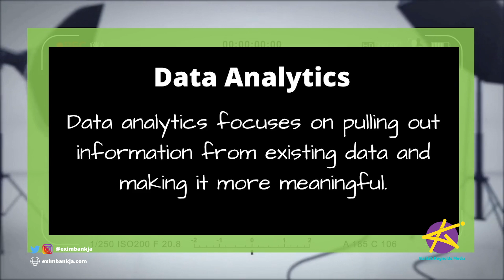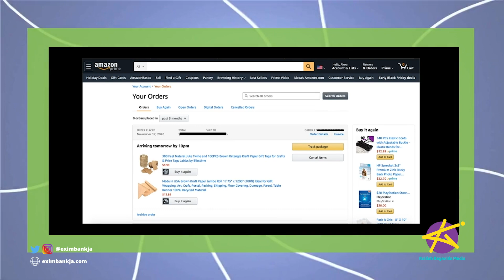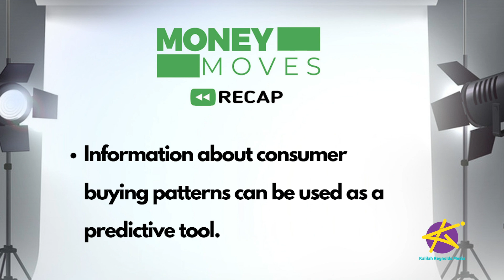MoneyMovesJa - HOW YOUR SMALL BUSINESS CAN BENEFIT FROM BIG DATA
Guess what? Your small business can benefit from big data! Companies of all sizes want in on data analytics. Data is transforming almost every industry by providing actionable business information. But big data is not just for corporations, Mr. Don Anderson, executive chairman of Market Research Services Limited, helps us to understand how your small business can also benefit from data analytics.